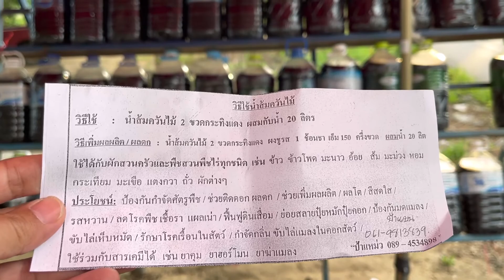น้ำส้มควันไม้ ไล่แมลง เพลี้ยแป้ง ในแปลงอ้อย |ไร่เติมสุข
น้ำส้มควันไม้ ใช้ได้กับผักสวนครัวและพืชสวนพืชไร่ทุกชนิดเช่นข้าวข้าวโพด มะนาวอ้อยแตงกวาถั่วผักต่างๆ
ประโยชน์: ป้องกันกำจัดศัตรูพืชช่วยติดตอกผลดกช่วยเพิ่มผลผลิต / ผลโต / สีสดใสรสหวาน / ลดโรคพืชเชื้อราแผลเน่าฟื้นฟูดินเชื่อมย่อยสลายปุ๋ยหมักปุ๋ยคอก / ป้องกันมดแมลงขับไล่เห็บหมัดรักษาโรคเรื้อนในสัตว์กำจัดกลิ่นขับไล่แมลงในคอกสัตว์

ฝากติดตามทางเพจ Facebook ด้วยนะคะ

เพจ 🎋ไร่เติมสุขอ้อยคั้นน้ำ